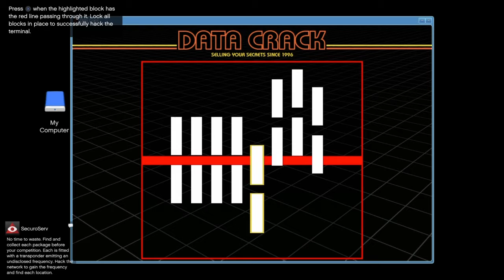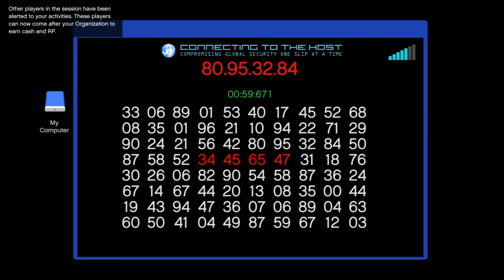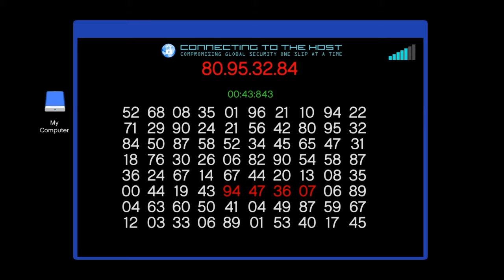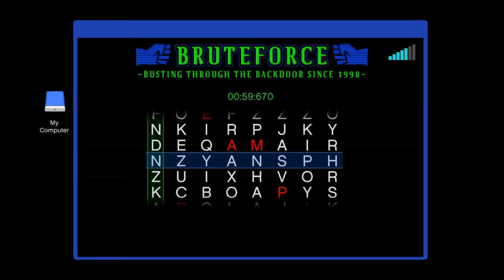Selling SHARP 55 Inch Smart TV For A SAMSUNG 55 Inch Smart TV